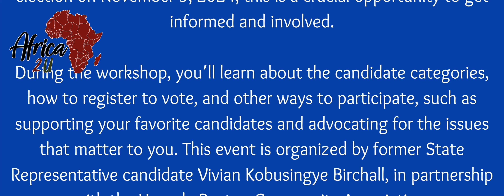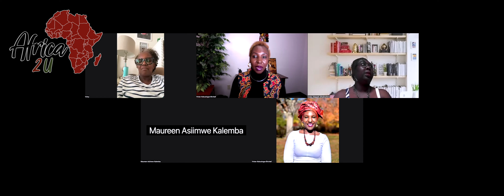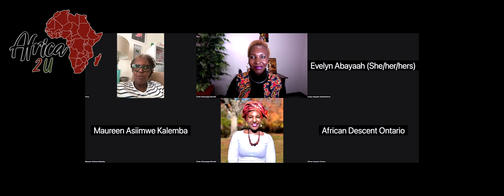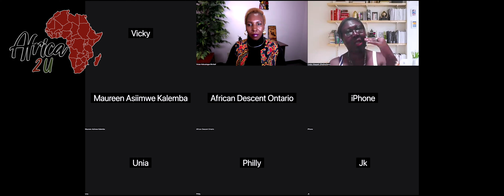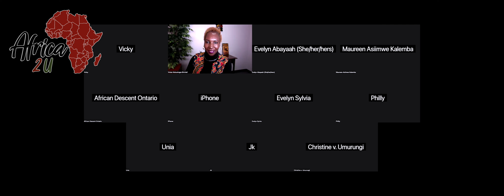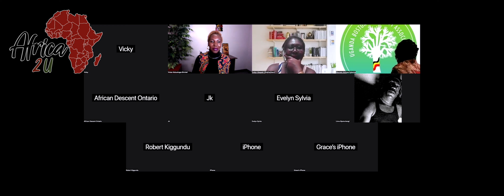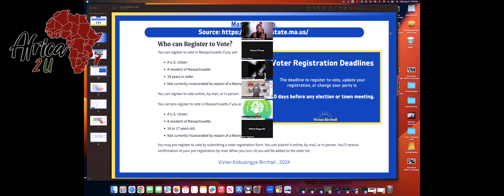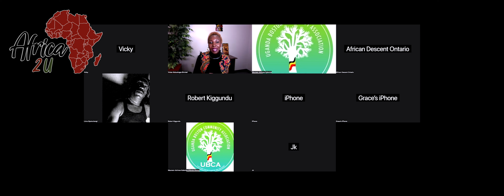Diaspora Civic Engagement Zoom Discussion- August 21- 2024